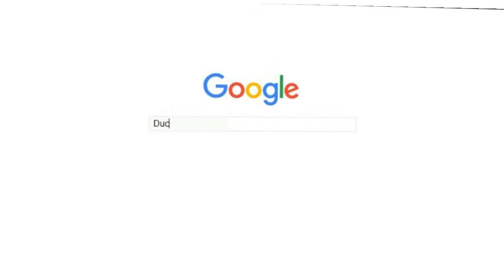Duck Eats Bread #562 - 23